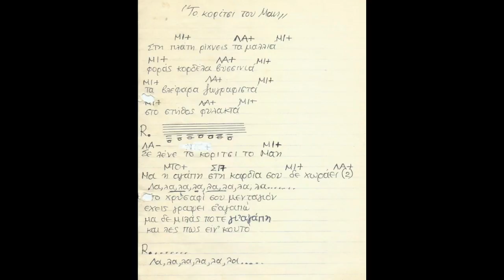Shocking Blue - Venus